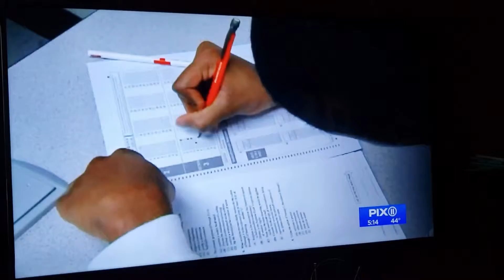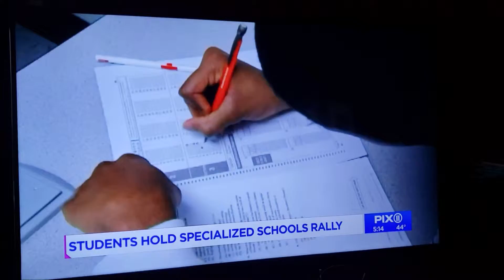Vito's Comments, WPIX News, Barron Liu Press Conferences, SHS Admission Results